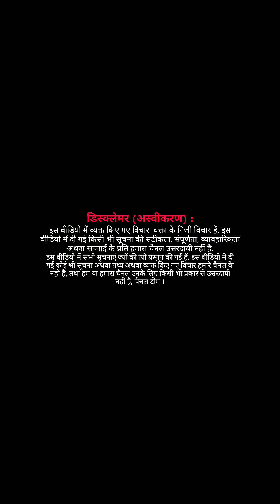EP : हौसला बुलंद हो तो कुछ भी हासिल किया जा सकता है ।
जब इंसान ठान ले तो कुछ भी कर सकता है ।
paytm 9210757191